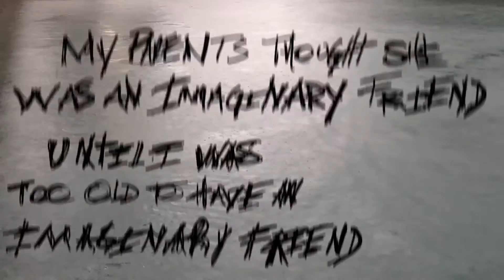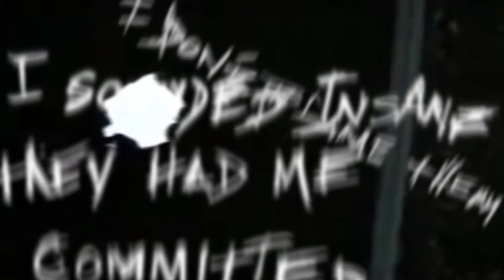Blue Water (Teaser)